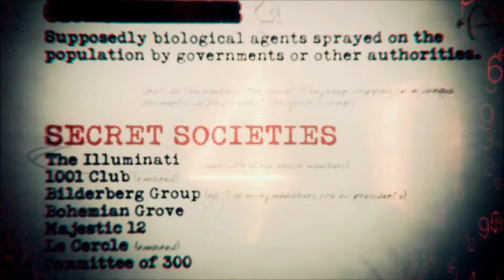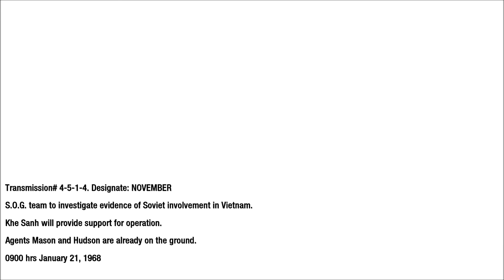COD BlackOPs - part 5 - S.O.G.